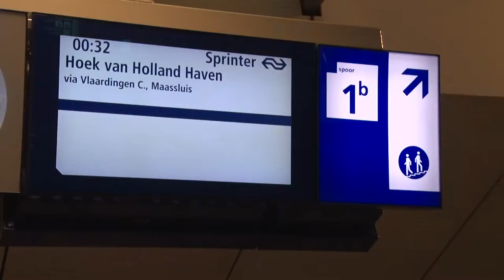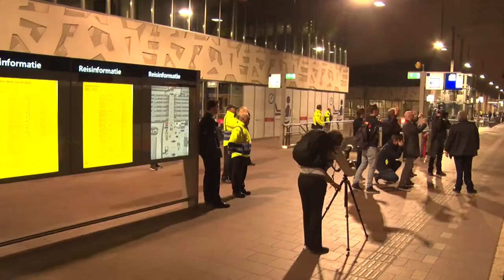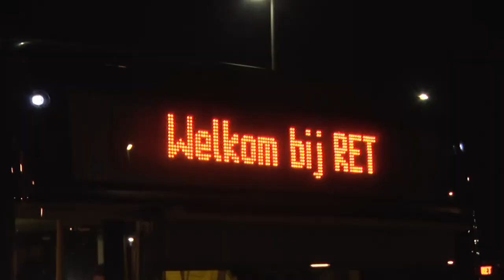reportage: Laatste trein op Hoekse Lijn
De Hoekse Lijn verdwijnt uit het Schiedamse straatbeeld en maakt plaats voor een metrolijn van de RET. Verslaggever Obi Raaijmaakers ging mee met de allerlaatste treinrit.